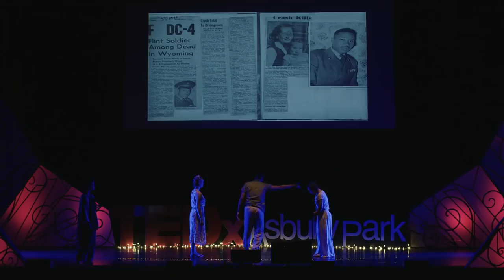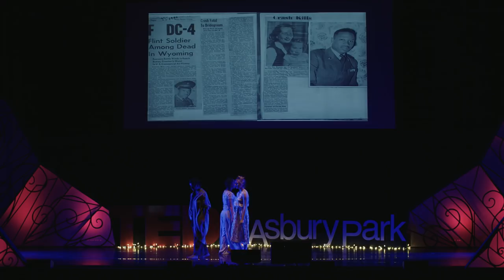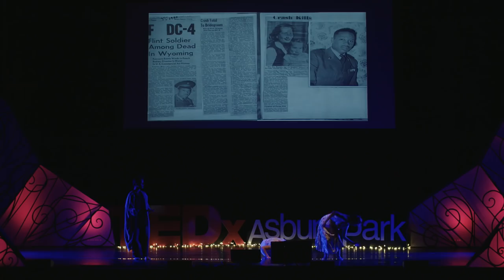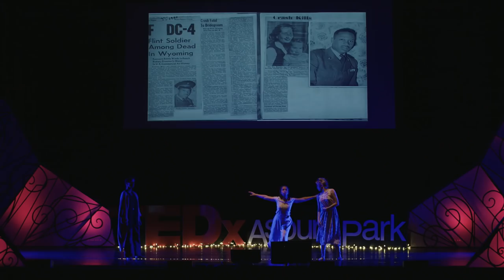A Spark of Passion that Shaped a Lifetime | Lauren Cox | TEDxAsburyPark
Using spoken word and dance, Lauren will present the story of her grandparents, Elsa & Eugene, and how their passion for one another challenged the status quo and shaped the life of her mother and herself. Lauren is a performer, teacher, choreographer, and poet from the San Francisco Bay Area and has taught and performed around the world. She currently teaches for the Joffrey Ballet School in NYC. Dancing with Lauren are Tyrone Bevans, Gabriella Sibeko, and Dana Wiener.

An Edelweiss plant has a short but bold life; it’s rare and grows in the harshest environment. Thriving at altitudes of 9,000 ft., it symbolizes sacrifice and opposition, passion to bloom, and strength to survive. Lauren is a performer, teacher, choreographer, and poet from the San Francisco Bay Area and has taught and performed around the world. She currently teaches for the Joffrey Ballet School in NYC and has studied dance extensively. She has performed with Gwen Stefani, Alicia Keys, Pharrell. Lauren has a degree in sociology and speaks 3 languages. Dancing with Lauren are Tyrone Bevans, Gabriella Sibeko, and Dana Wiener.

“A Spark of Passion that Shaped a Lifetime” Using spoken word and dance, Lauren presents the story of her grandparents, Elsa & Eugene; how their passion for one another challenged the status quo and shaped the life of her mother and herself. An Edelweiss plant has a short but bold life; it’s rare and grows in the harshest environment. Thriving at altitudes of 9,000 ft., it symbolizes sacrifice and opposition, passion to bloom, and strength to survive. Lauren brings the talented trio of Tyrone Bevans, Gabriella Sibeko and Dana Wiener to help her integrate spoken word and dance into this unique choreographed talk. Lauren is a performer, teacher, choreographer, and poet from the San Francisco Bay Area. She has taught an performed around the world. She teaches at the Joffrey Ballet School in NYC and has studied dance extensively. She has performed with Gwen Stefani, Alicia Keys, and Pharrell.  Lauren has a degree in sociology and speaks 3 languages. This talk was given at a TEDx event using the TED conference format but independently organized by a local community.